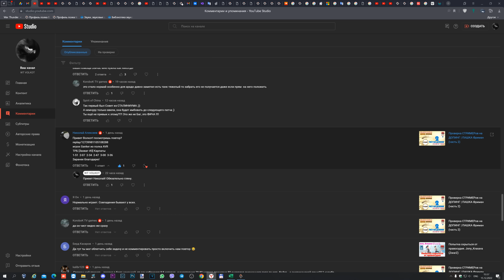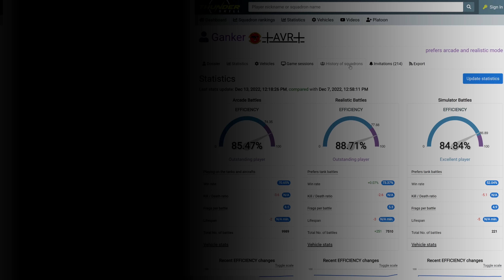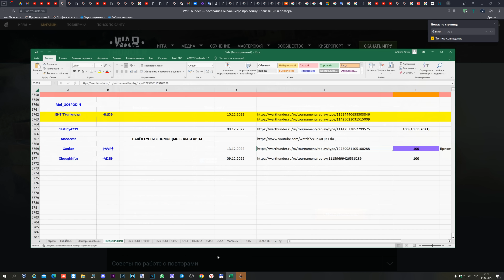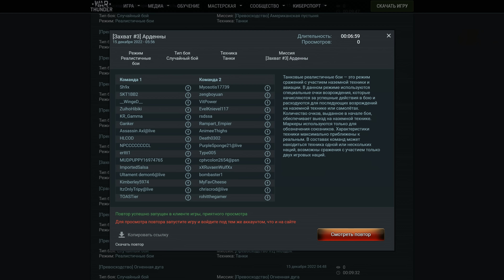МоПЕД обыкновенный | =AVR= Ganker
Ссылка на поддержку ВОЛКОТа:
Или на карту:
   RUB: 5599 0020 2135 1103
UAH: 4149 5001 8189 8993
   USD: 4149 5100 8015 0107
UAH (Приватбанк): 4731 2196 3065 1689
   USD (Приватбанк): 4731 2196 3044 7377

Или по реквизитам:
Beneficiary: ANDRII KOTOV
IBAN: UA 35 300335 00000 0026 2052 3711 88
Beneficiary’s bank: Raiffeisen BANK Joint Stock Company
Kyiv, Ukraine
SWIFT code: AVALUAUK
Correspondent bank
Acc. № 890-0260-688